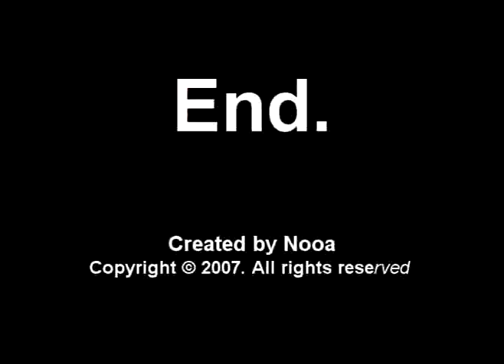Grind-Trade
Velvet-Moon Alliance Traderun